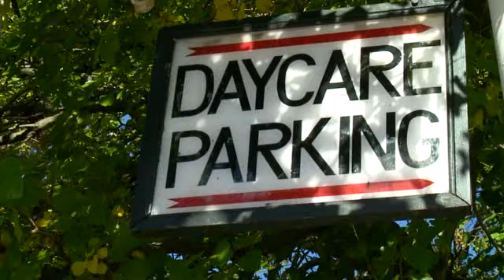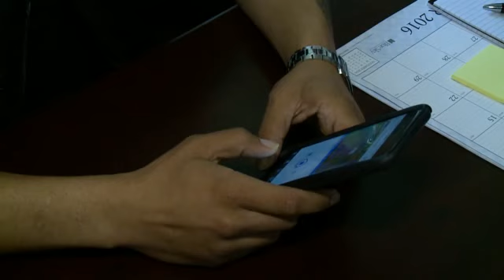Carjacking at day care